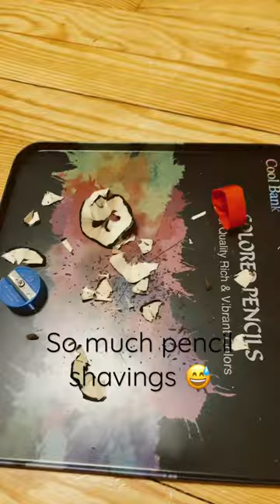Highland Cow! Subscribe if you like highland cows! Part 2 coming soon! 💙🐂